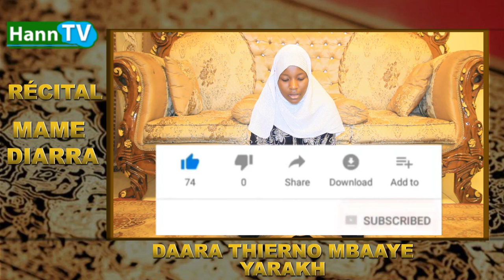RÉCITAL CORAN SOURATE AL-HIJR_ DAARA THIERNO MBAAYE